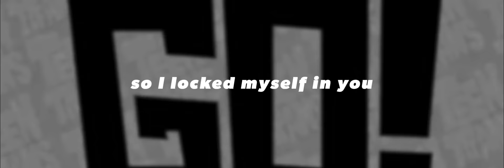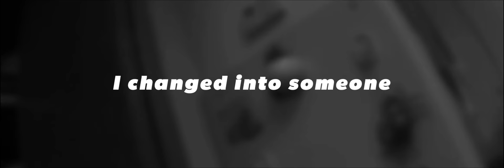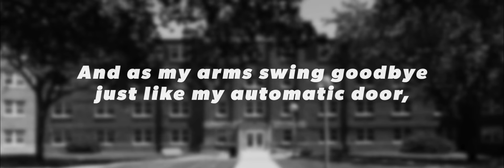Dear Dobson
This is an original poetry letter video I created to commemorate not only my first four years at Truman State University, but also the hall that helped turn me into who I am today. I dedicate this video to Dobson Hall and all the people that made it what it was for me. I am incredibly grateful to have learned and grown so much.

Made using Logic Pro X and Adobe After Effects CC 2019.

I can’t believe you’re closing.

They called you the "Dirty Dob." You didn’t have enough parking space, and you were one of campus’ smallest dorm halls... but you were mine. You were a place I could genuinely call home, and I will miss you. I know you’re just a building, and you can’t hear me or receive this letter, but I’m writing it anyway because I want to show you how much you meant to me.

When I first came to you, I was lonely. I was scared.
I didn’t have my friends or family. I knew that people cared,
But I was too afraid to approach them,
I didn’t know what I should say
So I locked myself in you and just watched Teen Titans Go everyday.
It was harmful
And an armful
And a part of me was doubtful,
But I’d always found isolation terribly and grossly conformable and warm?
So I decided to just sit alone in silence, eating ramen from a big bowl, on Facebook, unhappy in my dorm.

But then, like that one time when I said it in that video,
God sent me inspiration through a random guy I didn’t know.
Yes, my hair got longer, but that’s not what I mean when I say I grew.
I changed into someone braver,
And you were there to see me through.

You saw me and my friends hanging out and watching Stranger Things
Printing, cutting, mounting, spraying glue and eating Burger King
Crying and trying, designing for class and my life I
Always had trouble connecting my phone to the WiFi.
And speaking of connections, I made more than a few of those,
I’ve got the Wall•E to prove it and a black and white watercolor rose,
And that one disturbing painting that I hung above my toilet,
I’m not going to name it, but it's great.

You saw me cry over girls, lack of faith and self-confidence
Diving deep into the bottom bunk lost in my own consciousness.
Being encouraged and helped by people who now feel like family.
Praying and laying awake, wondering who I’ll be
The passing of Pauline, my kidney stones, classes and fears
It feels like a lifetime Dobson, but it’s only been four years!
I can’t believe you’re closing! I still want to be a toaster!
I’ll visit for my pot stickers, but I wish that you were closer
Because I know you’re just a building, but you’re full of memories.
You’re where I warmed up to a towel warmer and the idea of being me.
I know this sounds cheesy, but all good things must end,
I’ll go live in Ryle, but you’ll always be my friend

And as my arm swings goodbye, just like my automatic door,
I’ll say I miss you Dobson, Dobson 1224.

Sincerely,
your friend,
Mr. Joshua L. Fish: College Man